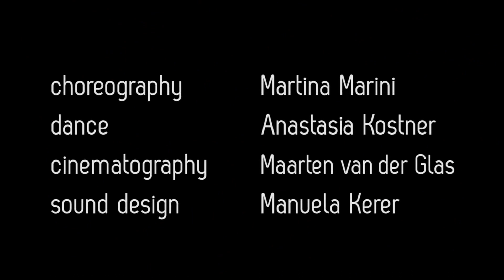PatchWorkBodies#5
‘Patchworkbodies’ unites fine arts, dance, music and film. Five short dance movies and a contemporary dance choreography developed from a process of the exchange between artists. The paintings of Sabine Auer were the starting point of the creative journey. Bodies in pieces, cut open. The sewed and scarred bodies give space to associations and let the bodies speak about enclosed emotions. The tormented and cricked joints show the disturbed relationship between the self-image and the loss of identity. There are no faces. The human is defined by the body.

Choreography: Martina Marini in collaboration with the Performers
Dancers: Santija Bieza, Eleonora De Maio, Anastasia Kostner, Tania Ottavi, Evelyn Petruzzino
Drawings: Sabine Auer
Direction/ camera/ editing/ video art concept: Maarten van der Glas

Costumes: Tanzschmiede/fucinadanza
With special thanks to: Irmtraud Filippi und Arabesque, Mertz Ideas, Theater in der Altstadt, Erwin Seppi, Peter Gobbi, Karl Illmer vom Verdinser Hof, Matthias Egger, Stadtgemeinde Meran
With support by Autonome Provinz Bozen – Amt für Deutsche Kultur, Stiftung Südtiroler Sparkasse, Autonome Region Trentino-Südtirol